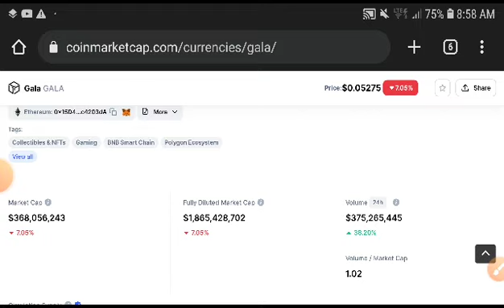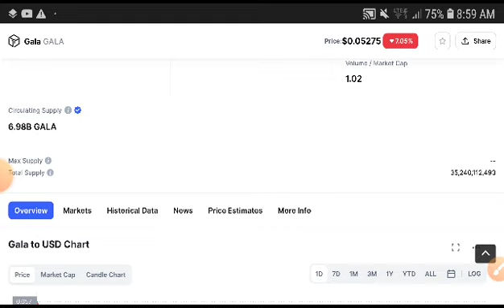Gala coin Price Analysis! Gala coin Price Prediction! Gala News Today